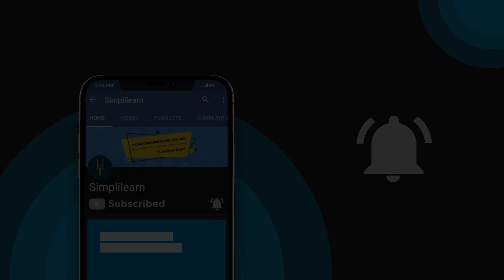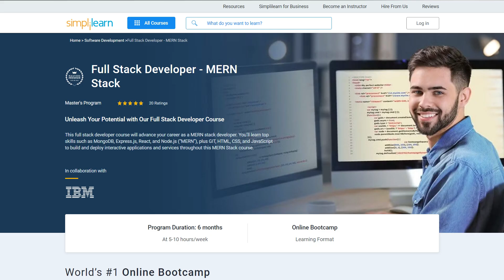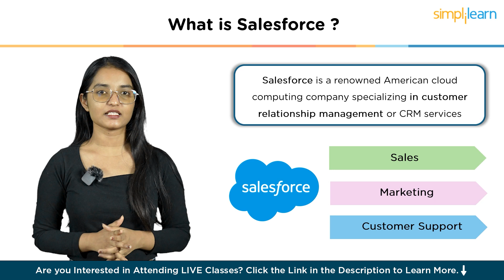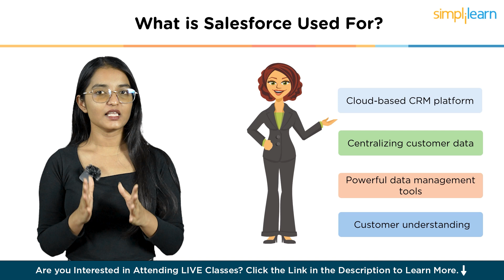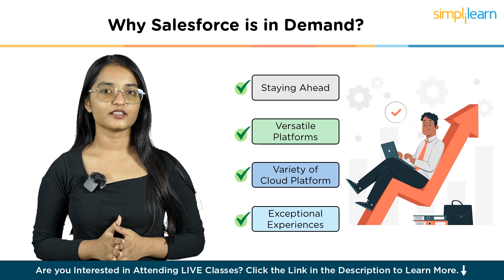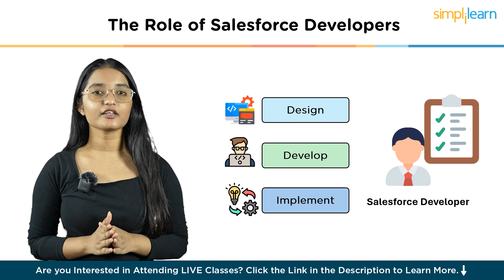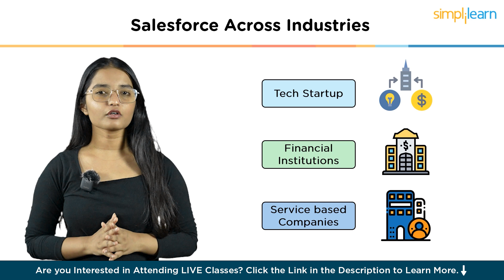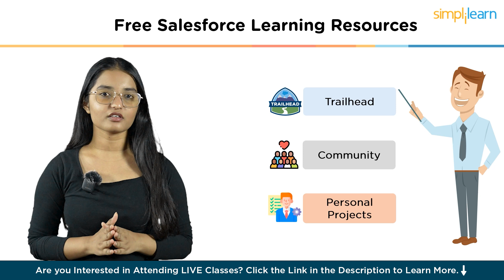What Is Salesforce? | What Is CRM And How Does It Work? | Who Is A Salesforce Developer |Simplilearn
This video on What Is Salesforce will make you understand the Salesforce CRM in an easy way. Salesforce is a big cloud computing company that helps businesses connect with customers better. In this video you will explore what it is Salesforce, how it works, and why businesses of all sizes love it. You'll learn that Salesforce helps companies connect better with customers through tools like Sales Cloud for managing sales, Service Cloud for awesome customer service, Marketing Cloud for marketing campaigns, Commerce Cloud for e-commerce, Experience Cloud for customer portals, and Analytics Cloud for data insights. Understand the key role of Salesforce developers who build custom apps and integrations on the Salesforce platform. You'll see the diverse range of companies using Salesforce - tech startups, big financial firms, consulting agencies, nonprofits and more! Finally, we'll share free Salesforce learning resources like Trailhead, online communities, local user groups and project practice to start your learning journey. Get ready to understand why Salesforce is the #1 CRM helping drive sales, marketing, service and business growth through amazing customer experiences!

Here in this What Is Salesforce video, we start with:

00:00:04 Introduction to Salesforce                                                                                                                                                                             00:02:54 What is Salesforce?                                                                                                                                                                                     00:03:40 What is Salesforce used for?                                                                                                                                                                00:04:14  What is CRM and how it works?                                                                                                                                                        00:04:58 Why Salesforce is in Demand ?                                                                                                                                                                  00:06:21 The Role of Salesforce Developers                                                                                                                                                         00:07:11 Salesforce Across Industries                                                                                                                                                                            00:08:10 Free Salesforce Learning Resources

Learn from global experts and get certified by the world's leading universities

Get Certified, Get Ahead with Our Programs